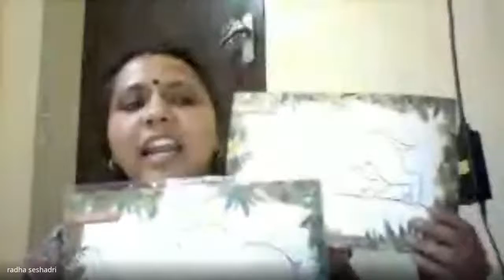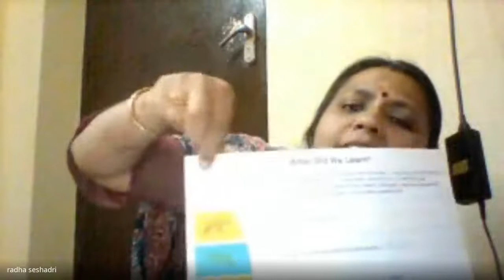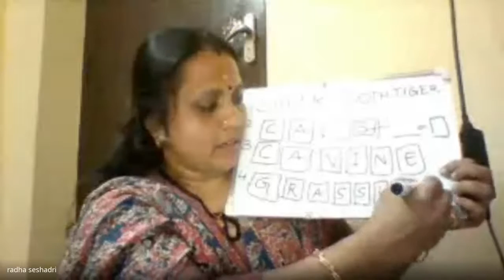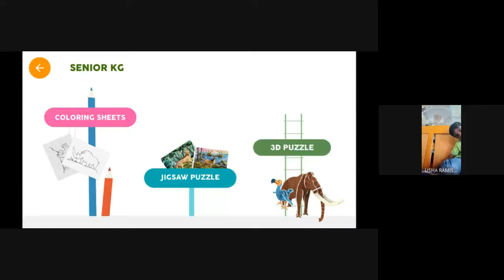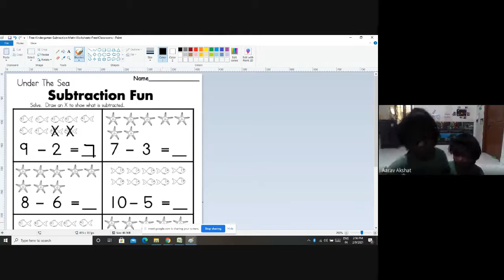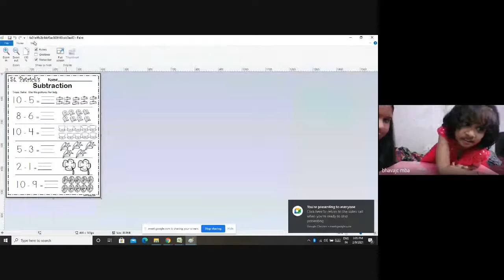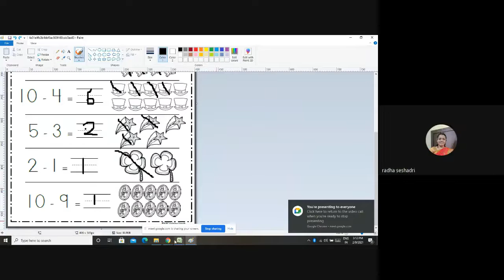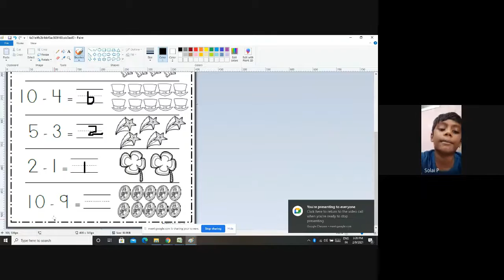Senior KG Class Session 152 2021 02 09 at 00 36 GMT 8